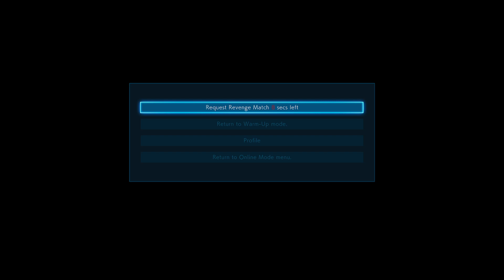Tekken 7: Final practice session before EVO 2021 Online! Let's go, Lily!